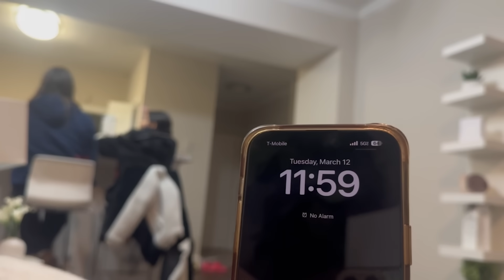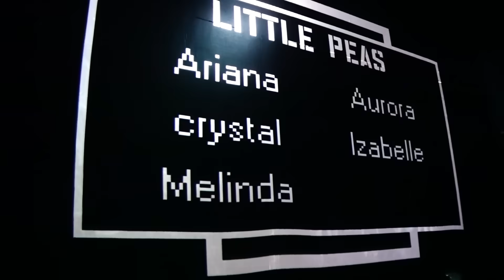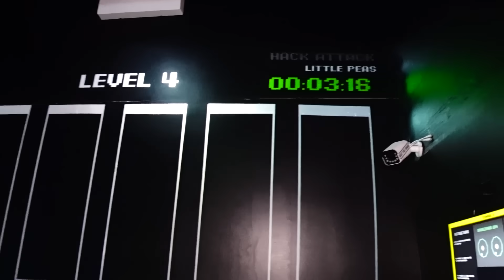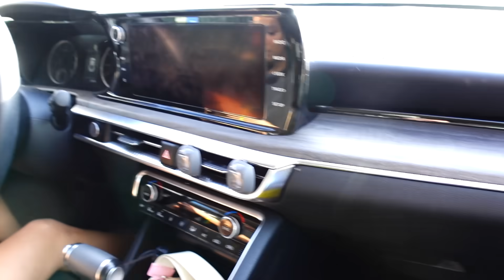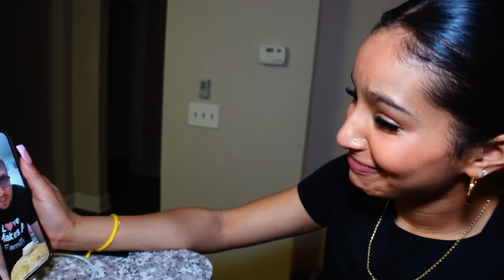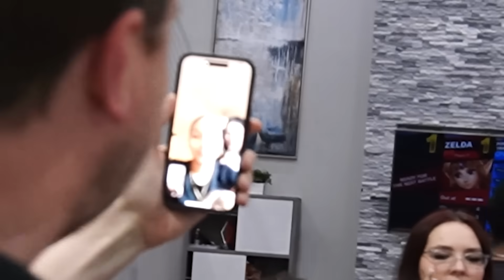Doing EVERYTHING She Wants For Her Birthday! | Birthday Special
It is Ariana's birthday and we are giving her the control. We are doing everything she wants to do for her birthday! Things get a little crazy though.

Fan mail:
Crazy Pieces